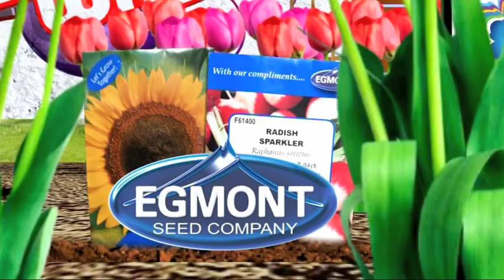What Now - Grow and Go